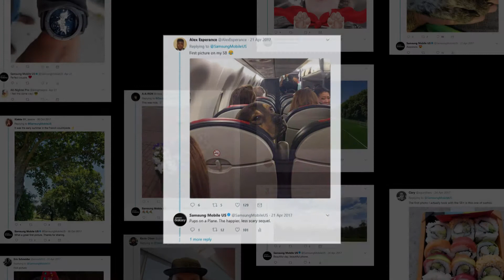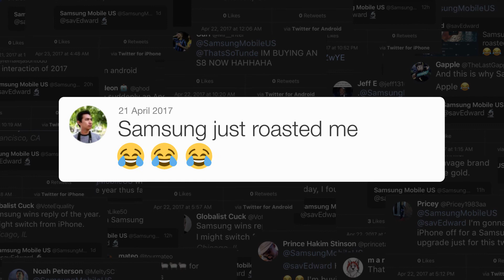Samsung | Microscope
We asked new Samsung GS8 owners to show off the camera by sharing the first picture snapped on their new phones. @SavEdward sent us: “It was a dick pic.” Within minutes, we responded with a savagely simple reply: the microscope emoji. And the results speak for themselves: 528M estimated media impressions from more than 80 news placements, with no PR outreach. 72,483 Retweets and 228,000 Likes.